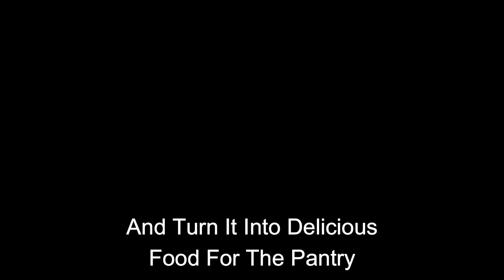Planting Seedlings 🌺🪻🌱🌱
A restful rainy day, some new seedlings from bunnings, what a better day to spend planting them ready for making the gardens pretty for selling the homestead.

Kym's Homestead
Mailing Address
Kyms Homestead
Mildura, Vic, 3500
Australia